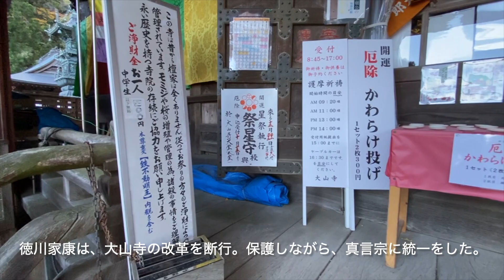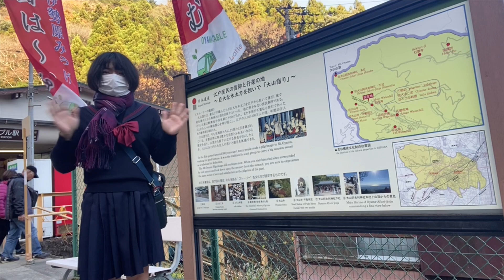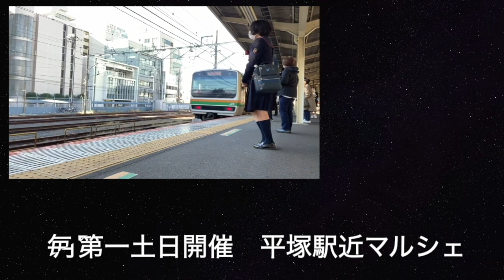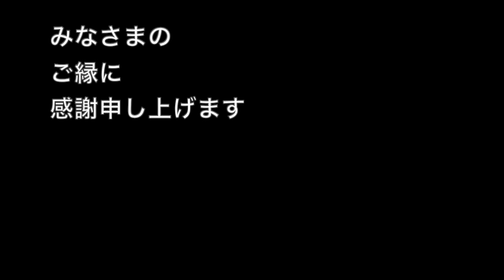女装してセーラー服で通学＠2-23【 小田急・伊勢原】大山阿夫利神社と大山寺〜Crossdressing in public 〜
🚆 セーラー服で小田急線を通学体験 🚆

皆さん、こんにちは！今回の動画では、セーラー服での通学体験を通じて、小田急線と大山阿夫利神社、そして大山寺への旅にお連れします。

この特別な通学体験では、伊勢原から大山阿夫利神社へ、そして大山寺まで、セーラー服姿で通学する様子をお楽しみいただけます。小田急線の美しい風景と大山の神社仏閣に触れる貴重な体験を共有します。

この動画は、セーラー服での通学、小田急線、大山阿夫利神社、大山寺への旅を紹介し、日本の鉄道文化と伝統に焦点を当てています。どうぞお楽しみください！

🇬🇧 English Description:

"🚆 Experience the school commute in sailor uniforms on the Odakyu Line, including a journey to Oyama Afuri Shrine and Oyama Temple 🚆. In this video, we'll enjoy the school commute in sailor uniforms from Isehara to Oyama Afuri Shrine and Oyama Temple, immersing ourselves in the beautiful scenery of the Odakyu Line and the spiritual atmosphere of Oyama.

This video focuses on the school commute in sailor uniforms, the Odakyu Line, Oyama Afuri Shrine, and Oyama Temple, highlighting Japan's railway culture and traditions. Enjoy the journey!"

"🚆 セーラー服と日本の鉄道文化 🌸